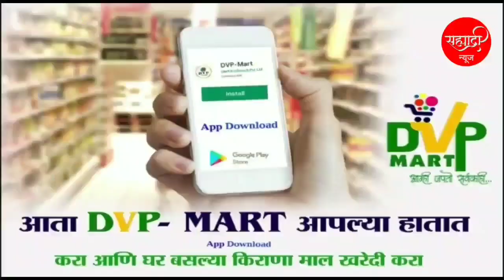हे कृष्णा भीमा स्थिरीकरण नसून नीरा-भीमा स्थिरीकरण आहे, सरकार करतंय लोकांची फसवणूक - मोहिते पाटील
Krushna-Bheema#Mohite-Patil#कृष्णा-भीमा-स्थिरीकरण